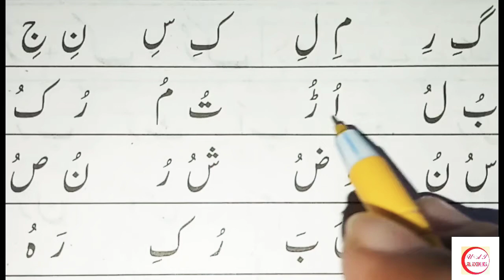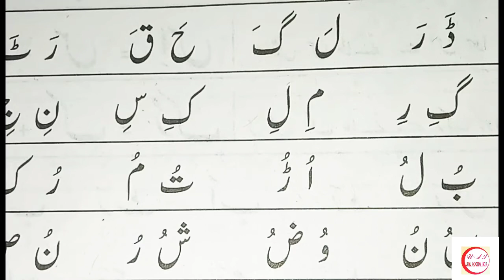MuhammadhashimUrduAcademyIndiaPart152020| Learn how to read Urdu in 2020#भाग15.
Iss video mein aap Urdu padhna sikhenge mere Madhyam(zariye) Se 2020 mein.#2020
(Renewed) Boya BYM1 Omnidirectional Lavalier Condenser Microphone with 20ft Audio Cable (Black)
KAYI Alp Tribe Logo Flag Coffee Mug 11Oz Ceramic Print
bestylishart Ertugrul Gazi TV Series Kayi Flag Designer Printed Ceramic Coffee Mug with Keychain (Multicolour)
GooGlu Ertugrul Ghazi Men's Regular Fit T-Shirt (White, Large)
ALLAY Ertugrul Gazi Kayi Hoodies/Sweatshirt for Men and Women (Small, Black1)
PapluTaplu Men's Tribe Ertugrul Ottoman Resurrection T-Shirt (Yellow, X-Large)
Al-Noor Dirilis Ertugrul Ghazi Turkish Ottoman Bork Cap | Ertugrul Gazi Topi | Dirilis Ertugrul Ghazi Hat Black
Dirilis Ertugrul Kurulus Osman resurrection gift, 120 pages - 5,5 x 8,5 inches: ertugrul english kayi Journal or 📒Notebooks
UNIQUE STORE Men's Classic Fit T-Shirt (DCP-BLK-XL-108_Black_XL)
WALLPAY PRODUCTS Dirllis Kayi Flag Ertugrul Qazi Keychain Dual Side Black with Blue Combination Keyring (kurulus Osman)